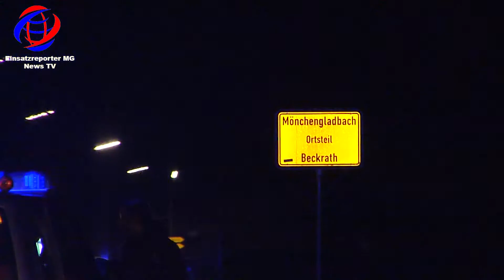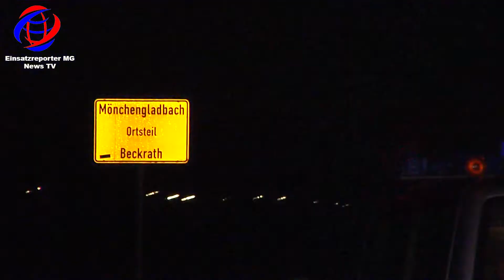Mönchengladbach: 04.03.16 - PKW landet nach überschlag im Feld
Am Freitagabend wurde die Mönchengladbacher Feuerwehr um 19:30 Uhr zu einem Verkehrsunfall auf der Heinrich-Korsten-Straße im Ortsteil Beckrath alarmiert. Der Fahrer eines dunkelblauen Opel Corsa war vermutlich auf glatter Fahrbahn auf gerade Strecke nach rechts von der Fahrbahn abgekommen. Das Fahrzeug rutschte über einen Grünstreifen, überschlug sich mehrfach und landete anschließend auf allen vieren mitten im Feld.
Glücklicherweise verletzte der Fahrer sich nur leicht und kam mit dem Schrecken davon. Ob eine glatte Fahrbahn oder Ablenkung zu dem Unfall führte, ermittelt nun die Polizei.
Die Straße musste für die Unfall und Bergungsmaßnahmen in beide Richtungen voll gesperrt werden.
Bei der Bergung kam ein Traktor zum Einsatz, der den verunfallten Wagen aus dem Feld zog. Im Anschluss konnte die Straße für den Verkehr wieder freigegeben werden.

Copyright: Einsatzreporter-MG